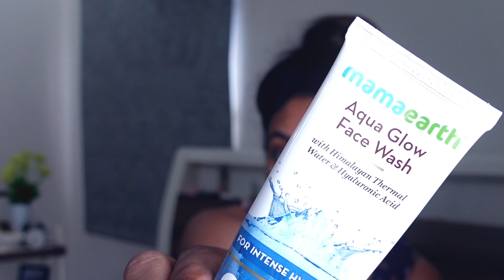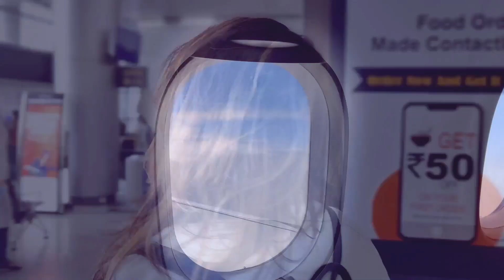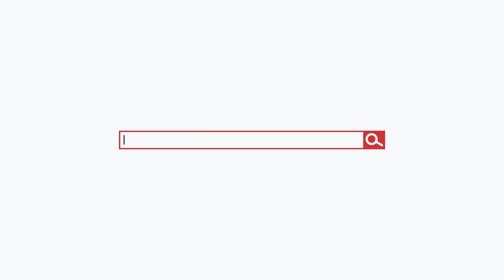Our second 2nd ANNIVERSARY celebration || Hyderabad to JAIPUR vlog || HimalayanHydration|| Ashtrixx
Hey guys!!! Many more vlogs coming up ❤️

Follow these 2 simple steps and get a chance to win Mamaearth goodies
2) comment your fav Mamaearth products in the comments below

🏠 Hotel - The Leela Palace Jaipur

Chapters:
0:00 Introduction- Revealing where we are celebrating our Anniversary
2:40 Sandwich moisturising
9:34 All packed and ready to fly!
12:30 Checking in
16:34 Palace Tour
18:34 See you soon!

Music license (to whosoever concerned)

LICENSEE NAME: Sudhir Kumar jannu

CONTRIBUTOR USERNAME:JK Production
THIS IS NOT A RECEIPT OR INVOICE
USAGE TYPE:Commercial
ASSET TITLE:Yankee Doodle
ASSET ID:#977934
ASSET DOWNLOAD CODE:
6efe323df0a37237229c9c26bf2e7271ad5de3ef61af7059d4e2dbc45aef8b9c:43119453
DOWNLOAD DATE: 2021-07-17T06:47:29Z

sub_confirmation=1